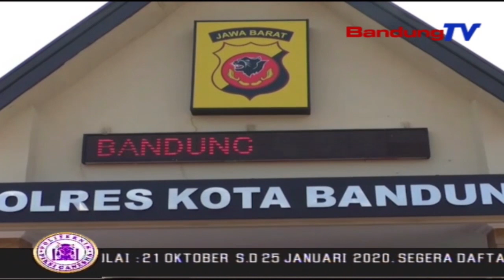Polisi Amankan Lima Tersangka Pelaku Pembunuhan Di Kedai Ramen | SBR | BANDUNGTV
SBR | BANDUNGTV | NIKEN PRATIWI | Satuan Reserse Kriminal Polresta Bandung, Berhasil Menangkap Lima Pelaku Yang Terlibat Dalam Kasus Pembunuhan Terhadap Salah Seorang Penagih Utang Di Salah Satu Kedai Ramen Di Kabupaten Bandung. Dari Tangan Para Tersangka, Petugas Mengamankan Barang Bukti Berupa Pisau Serta Batu Bata Yang Digunakan Untuk Menghabisi Nyawa Korban.